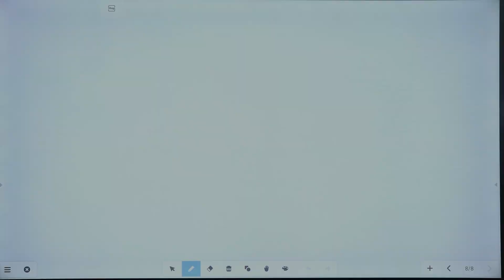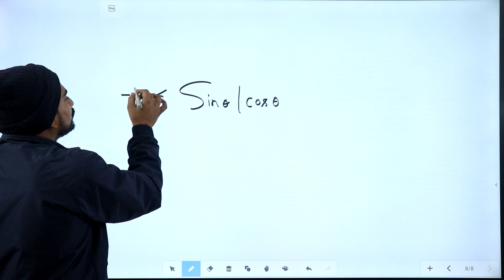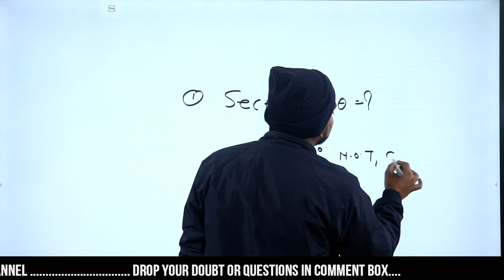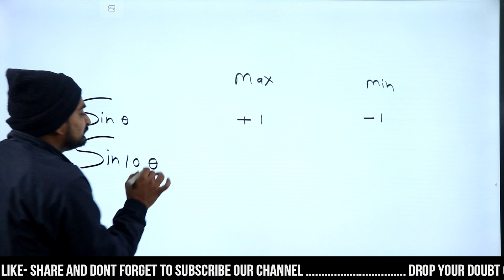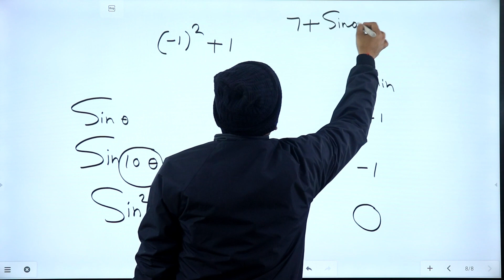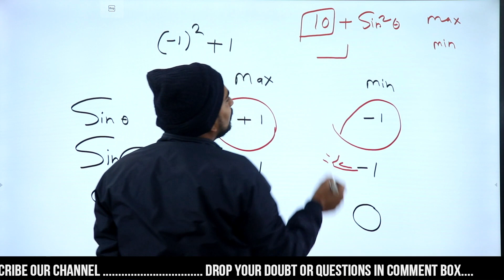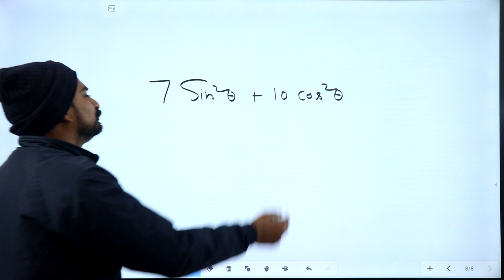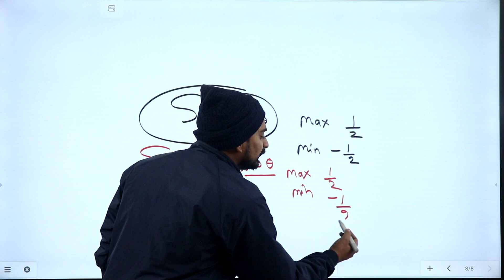Airforce Maths | Trigonometry Question Short Tricks